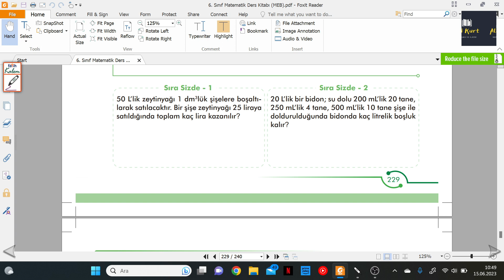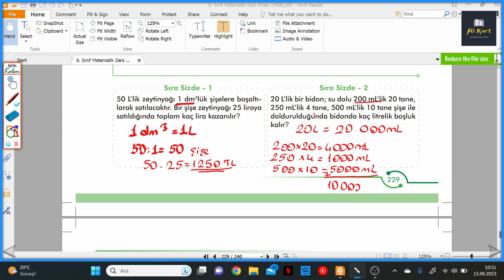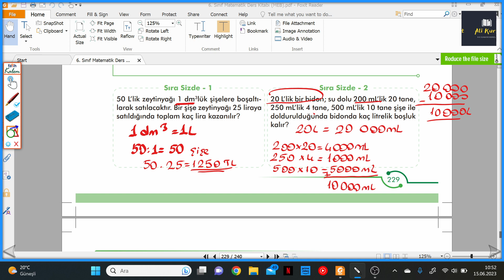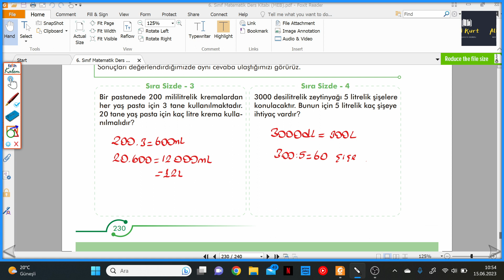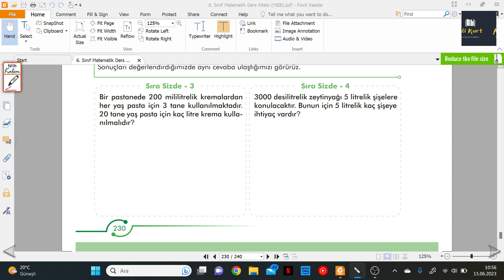6.SINIF MEB MATEMATİK DERS KİTABI S.229-230 SIVI ÖLÇME BİRİMLERİ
6.SINIF MATEMATİK DERS KİTABI S.229-230 SIVI ÖLÇME BİRİMLERİ ile devam ediyoruz.
6.SINIF MEB YAYINLARI MATEMATİK DERS KİTABI Kitabının ayrıntılı bir şekilde çözümlerini bulabileceğiniz, takıldığınız yerde yorumlarda soru sorabileceğiniz ve cevaplarını bulabileceğiniz bir kanaldır.6.SINIF MEB YAYINLARI MATEMATİK DERS KİTABI  çözümleri bu kanalda sizlerle beraber olacaktır. Yeni soru çözümleri için takipte kalın...

ders kitabı